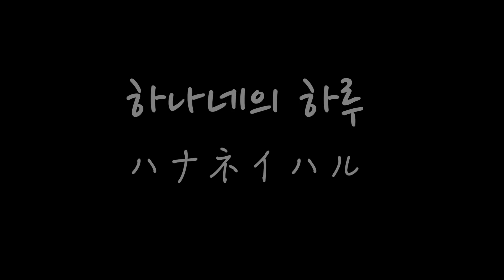[한일부부/日韓夫婦] 한국은 역시 리필이지.. 韓国のおかずは食べ放題！？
요즘 자주 가는 곳이네요! 경기 광주 퇴촌입니다! 맛집도 많고! 근교 외출로는 딱 좋은 듯해요! 한정식도 맛있었고, 제철인 복숭아도 최고였습니다!

즐겁게 시청 부탁드려요!

韓国のご飯屋さんのおかずはほぼ食べ放題！？
トンチミが大好きなハナハルはお代わりを一体何回したのでしょうか…？
楽しんでご覧ください＾＾

ainyononn
jeongjaejacob
jonacoru